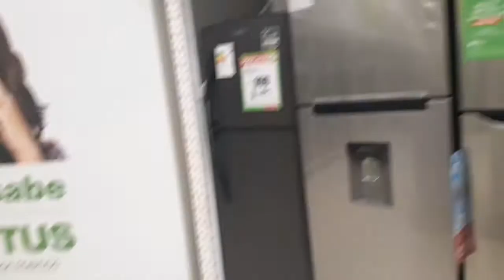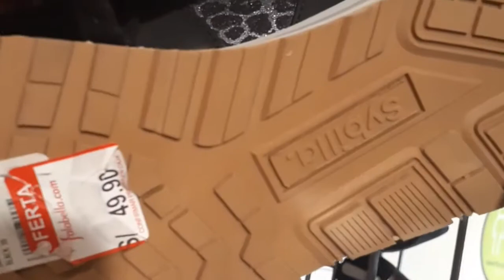MEGA PLAZA NORTE OFERTAS